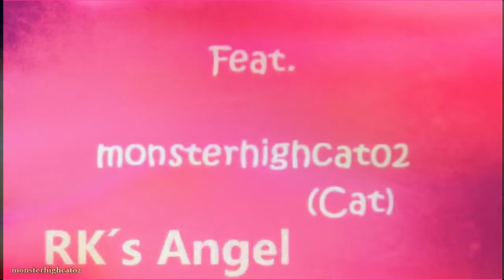Preity Zinta Tribute Collab with monsterhighcat02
Read please! :)
~ It takes me so much house to render this video in HD so please watch in HD please ~

This is a PZ Collab from monsterhighcat02 and me we try our best hope you all will like it :)
And I have good songs in mind to which it will be great to make a Collab so if someone is interesting to make a collab with me please contact via PM or in comments :)